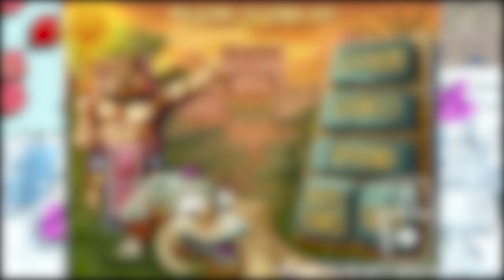Zuma Deluxe - Any% Speedrun Attempt #21: 48:23 IGT (14 December 2023)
4-Fold and 5-Fold Gap Bonus!! at 26:44

Zuma Deluxe by PopCap Games.